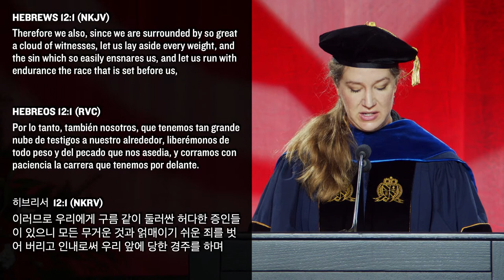Fall 2021 Commencement — Ceremony A (Cook, Rosemead, CMA, SOFAC)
Celebrating graduates from the following schools:
- Cook School of Intercultural Studies
- Rosemead School of Psychology
- School of Cinema and Media Arts
- School of Fine Arts and Communication